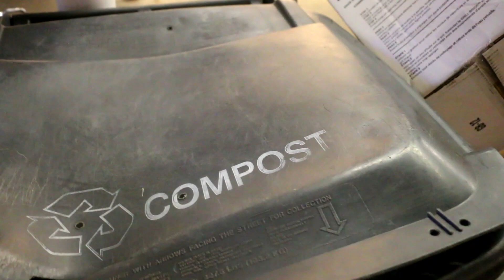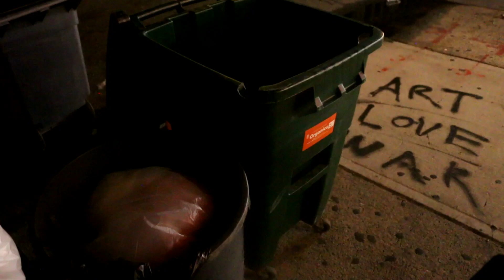Dumpster Diving Tutorial NYC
For legal reasons, this is not real advice.

or misfitsmarket.com and freegan.info to fight against food waste. Song is an 8-bit cover of Kendrick Lamar's "Lust."